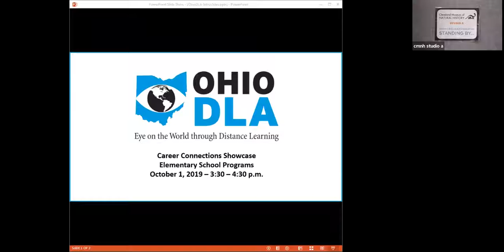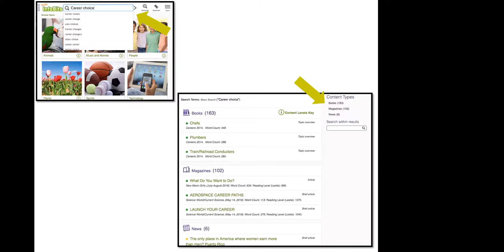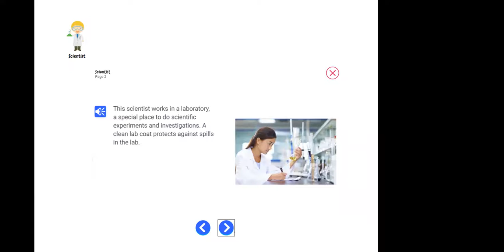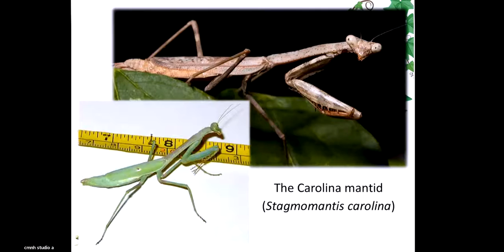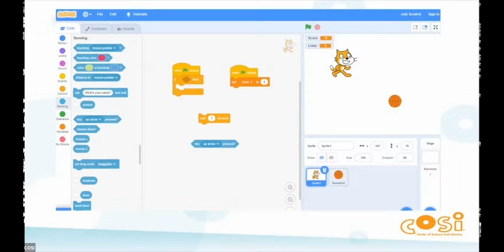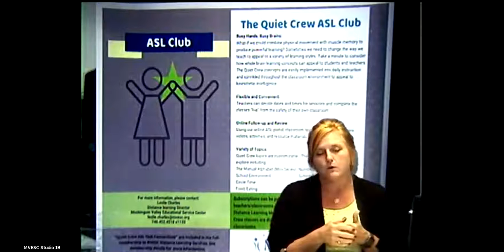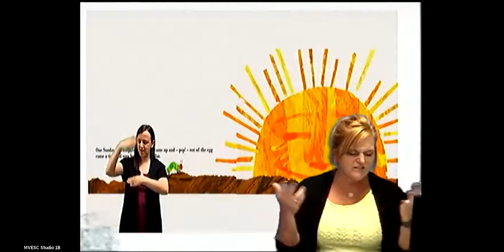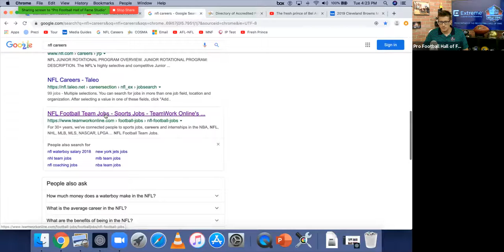OhioDLA Career Showcase Elementary Programs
The Ohio Distance Learning Association will host a series of webinars for educators (teachers, guidance counselors, administrators) in early October to showcase all of the amazing career-oriented distance learning opportunities being offered by the Ohio Distance Learning Association members (including COSI, Cleveland Museum of Natural History, Cleveland Clinic, InfOhio, Pro Football Hall of Fame, Muskingum Valley ESC, and many more).